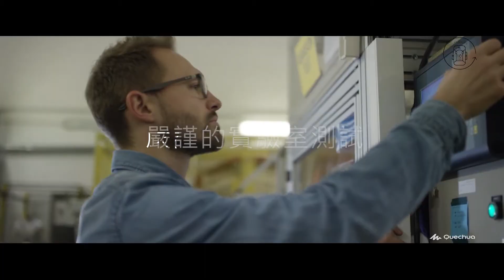[迪卡儂] 登山運動品牌 Quechua 10年保固的登山背包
每一款登山背包都是經過最嚴格的實驗測試所以我們才敢推出10年保固!